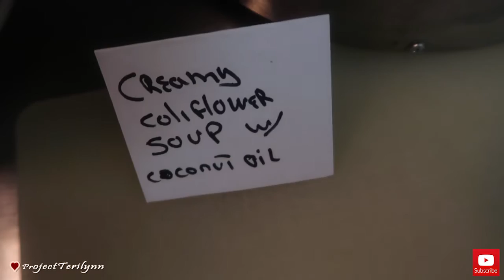Everything I Ate - The One with The Creamy Cauliflower Soup (ASMR)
A daily mukbang for your dining pleasure. Edible episode #178, December 9, 2016. Please note today is an ASMR video with minimal speaking and lots of eating and food preparation sounds.